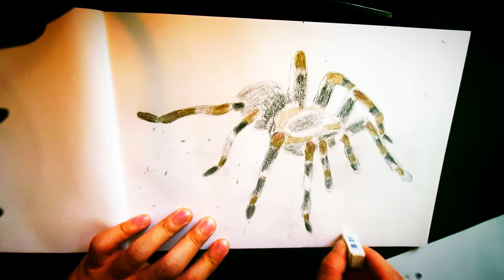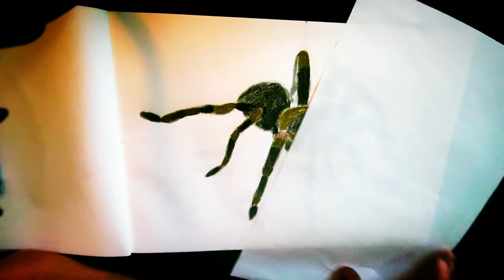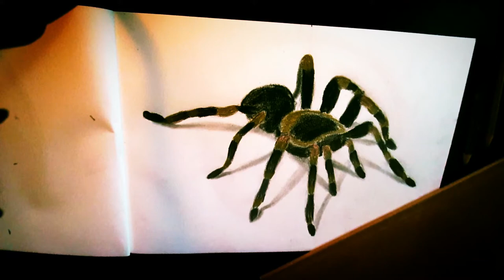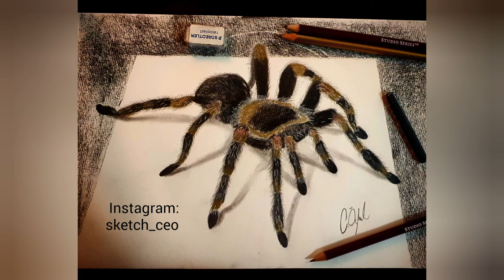How to Sketch a 3D realistic Tarantula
equipment used,
Studio Series 5H, 3H, HB, 2B, 4B, 8B
Artline200 Fine 0.4 Black
Uniball Signo Angelic colour
Ooly Modern Metallics